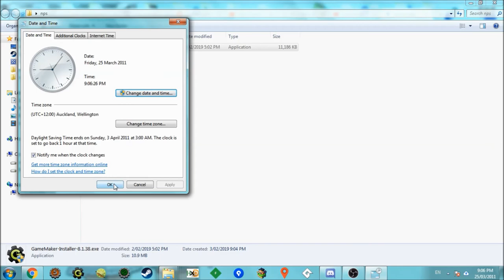Running the GameMaker 8.1 Beta in 2019